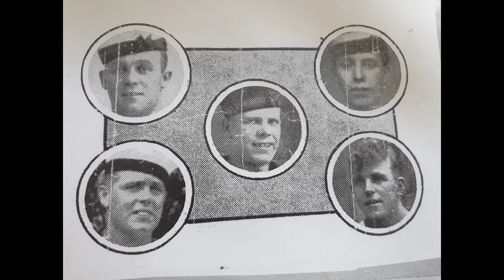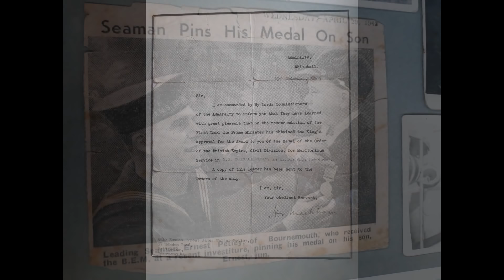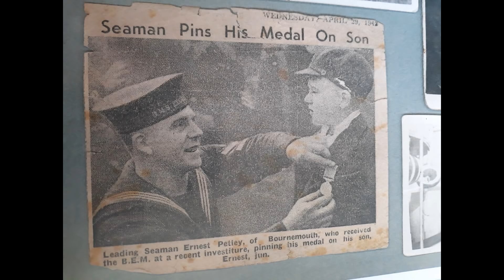Mingles with Jingles Episode 213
Enter video description here.

What?  I don't have time to write witty video descriptions every day.  I'm a busy gnome!